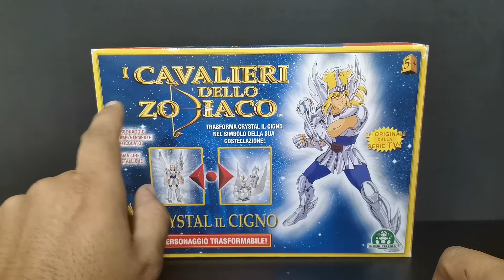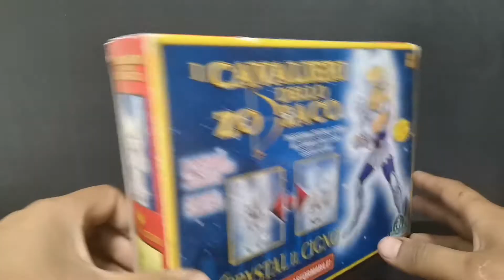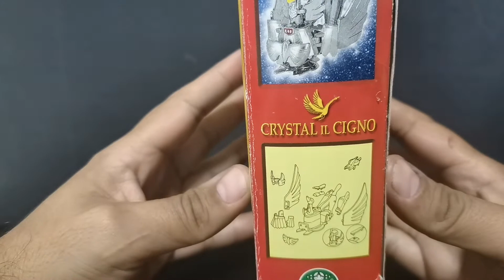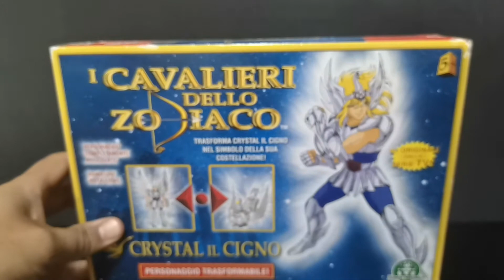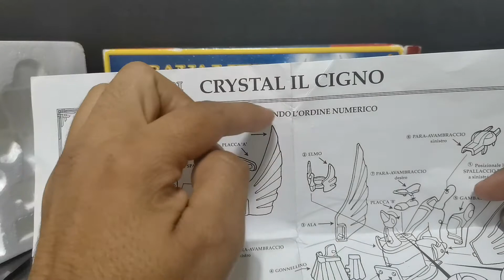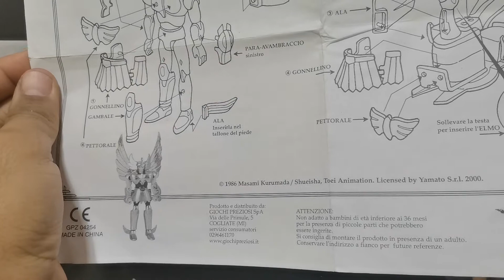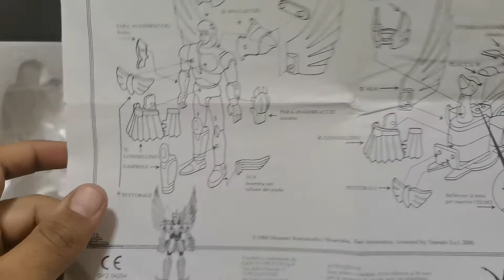Review Cisne Hyoga Vintage reedición Italiana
Arrancamos el canal con este video. Espero que lo disfruten